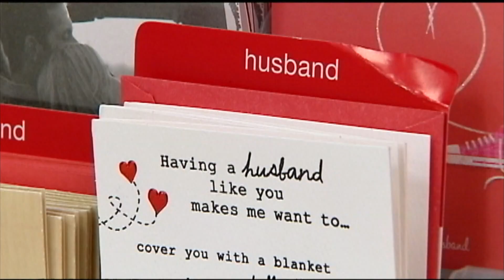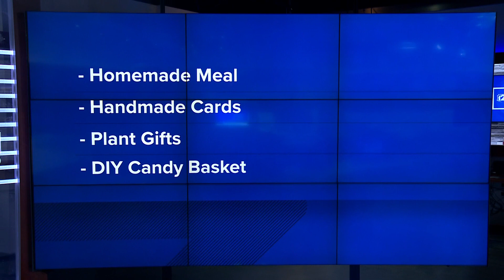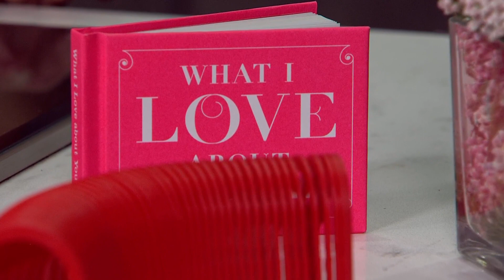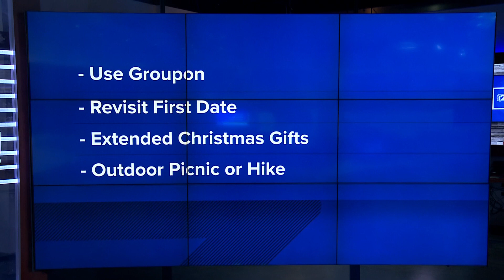Money Saving Monday: Valentine's edition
Courtney Cowan Gray is in studio offering tips to spread the love without breaking the bank.